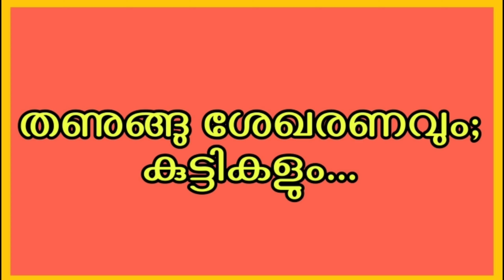ആറന്മുള പെരുമ തണുങ്ങു - | Greatness of Aranmula - Thanungu | ഭാഗം 2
The Aranmula Parthasarathy Temple is one of the "Divya Desams", the 108 temples of Vishnu revered by the 12 poet saints, or Alwars located near Aranmula, a village in Pathanamthitta District, Kerala, South India. Constructed in the Kerala style of architecture, the temple is glorified in the Divya Prabandha, the early medieval Tamil canon of the Azhwar saints from the 6th–9th centuries AD. It is one of the 108 Divyadesam dedicated to Krishna, an avatar of Vishnu, who is worshipped as Parthasarathy (Partha's charioteer).